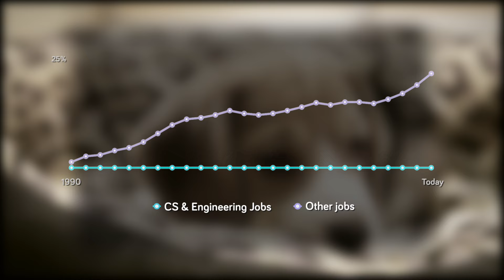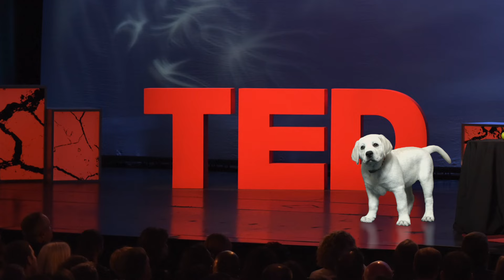WonderPaw App - The World’s First App That Teaches Dogs To Code | Wonder Workshop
Today, we are announcing a big step forward in making computer science truly accessible to all. Introducing WonderPaw, our newest app that teaches your dog to code.

Special thanks to:

* Pickle
* Helo
* Anna Sawyer
* Dash & Dot as themselves
* Judy-b Onze for narration
Directed by Michael Morgenstern